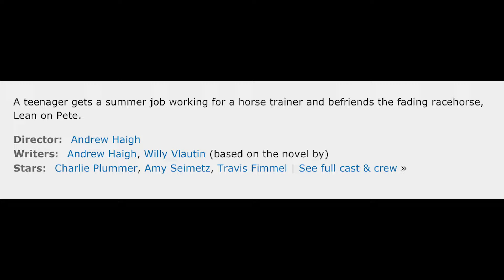The Anti Coming of Age Film: Lean On Pete - Video Essay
Lean On Pete is a coming-of-age film for all intents and purposes... but is that really the case? It just might be the inverse. The video essay takes a look at the 2017 A24 Andrew Haigh film about a 15-year-old boy running away with a stolen/rescued racehorse. Charlie Plummer, Steve Buscemi, and Steve Zahn all turn in excellent performances in this bleak, realistic story.

My debut novel 'The Fall of Polite' is available in paperback and on Kindle 'The Fall of Polite' is a brutal post-apocalyptic story of survival and revenge set in a freshly lawless New England in the dead of winter.